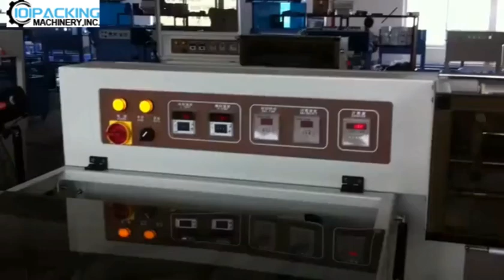Automatic 10 boxes in one pack L bar film cutting wrapping sealing machine